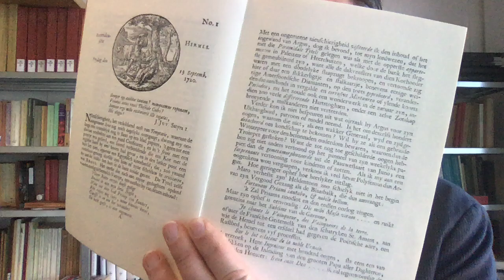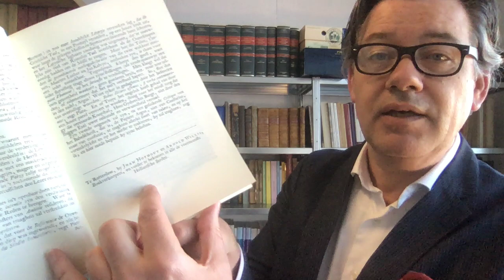1720 Jacob Campo Weyerman, Rotterdamsche Hermes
Vond je dit een interessant filmpje? of koop mijn boek